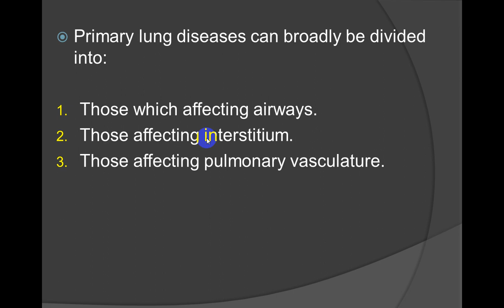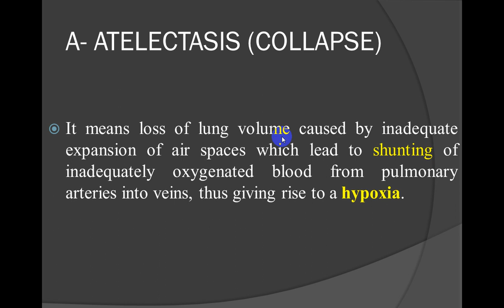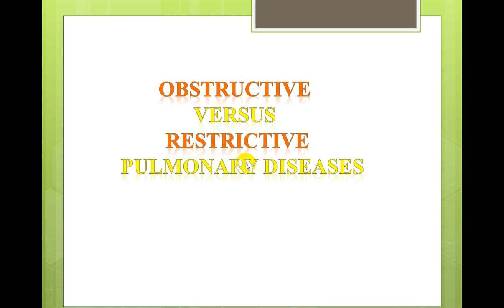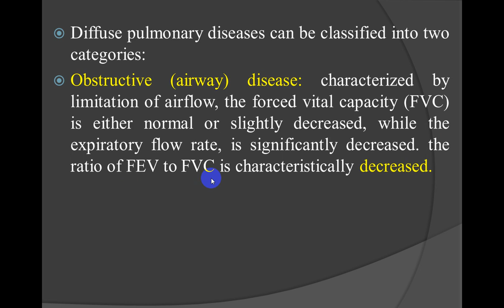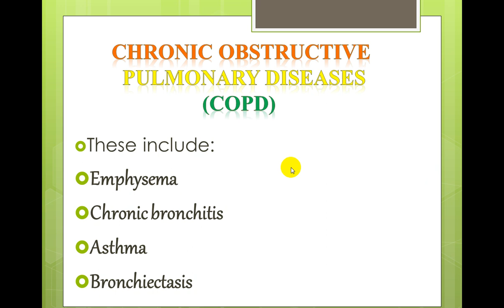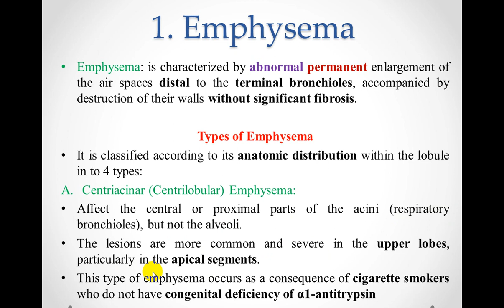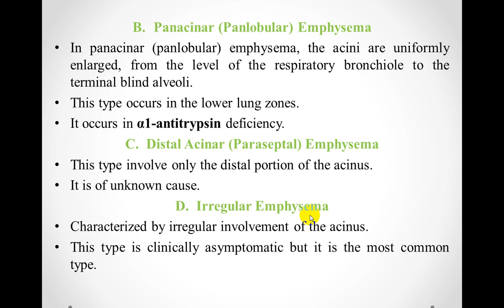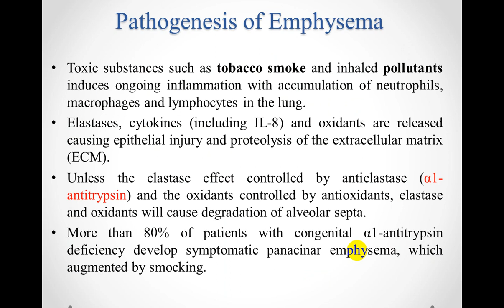محاضرة ( الامراض /امراض الجهاز التنفسي / المرحلة الثالثة ) جزء ١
م.د مخلد عبد الكريم رمضان